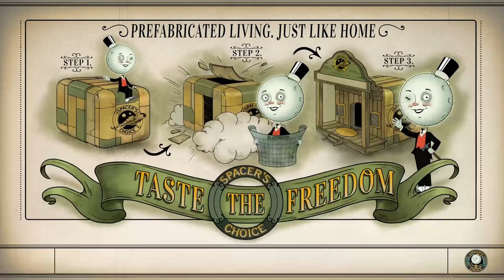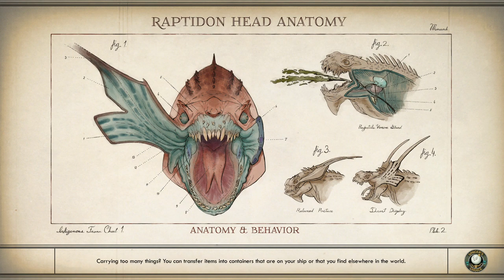Happiness is a Warm Spaceship The Outer Worlds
This video shows Happiness is a Warm Spaceship The Outer Worlds quest objective. How to do Happiness is a Warm Spaceship The Outer Worlds quest. You can complete The Outer Worlds Happiness is a Warm Spaceship mission following this video guide. The Outer Worlds is an action video game developed by Obsidian Entertainment